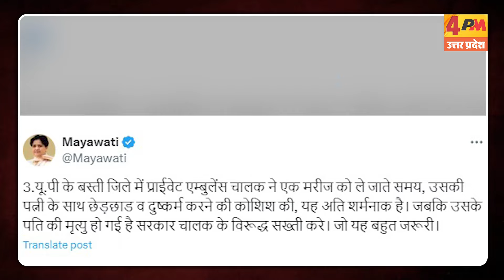मानवता हुई शर्मसार.. सिद्धार्थनगर में चलती एंबुलेंस में महिला से रेप का प्रयास | UP News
यूपी के सिद्धार्थनगर से मानवता को शर्मसार कर देने वाली खबर सामने आई है.. जहां एक चलती एंबुलेंस में बीमार पति के सामने महिला के साथ रेप की प्रयास किया गया..